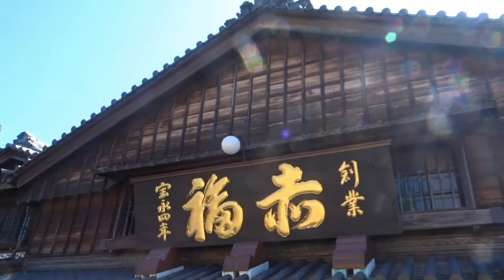伊勢神宮 赤福本店の赤福が最高に美味しい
伊勢志摩の旅　伊勢神宮参道　おはらい町　赤福本店の赤福